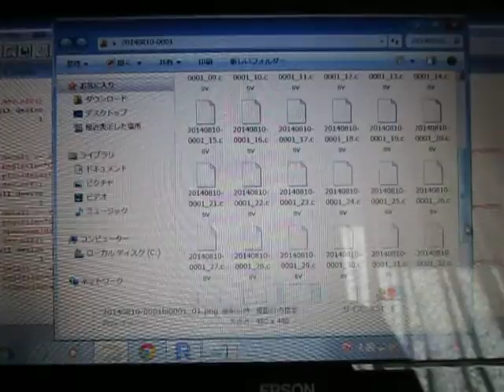超音波実験 Ultrasonic experiment